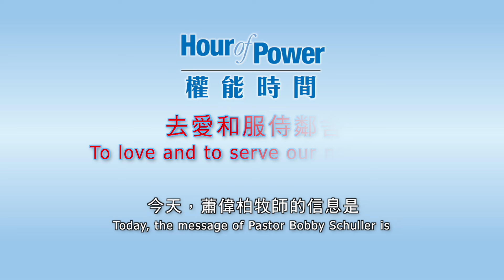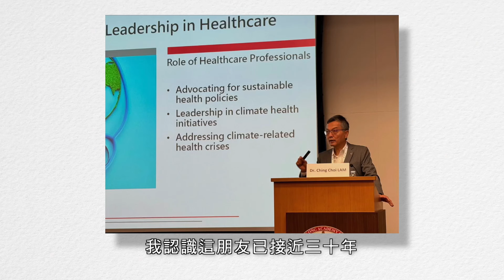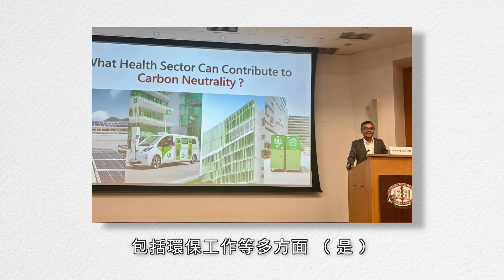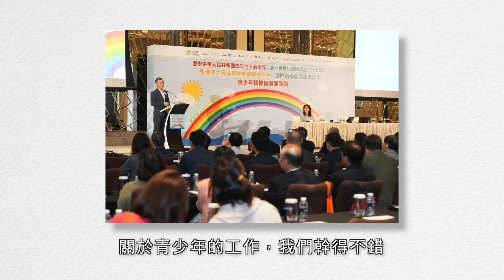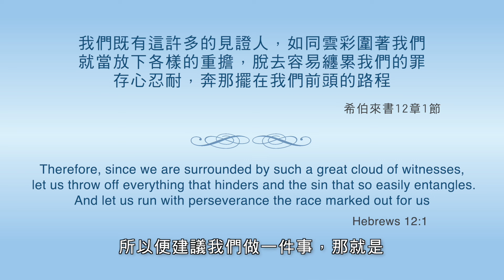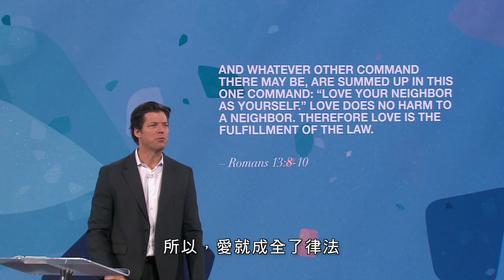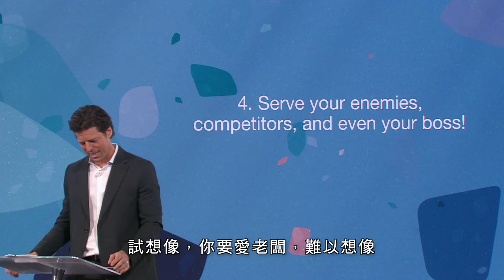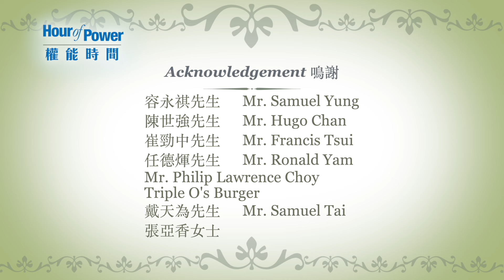Hour of Power 2024 Dr. Lam Ching-choi interview by Mr. Samuel Yung "Leap, Forward Hong Kong